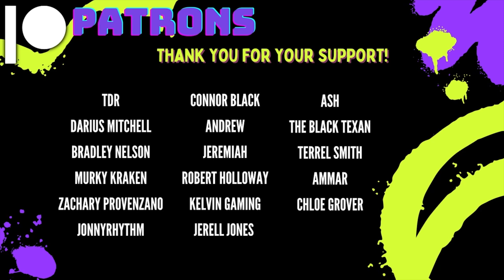The Legend of Vox Machina 2x4 REACTION "Those Who Walk Away"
Live Reactions: Monday 6:30 PM EST